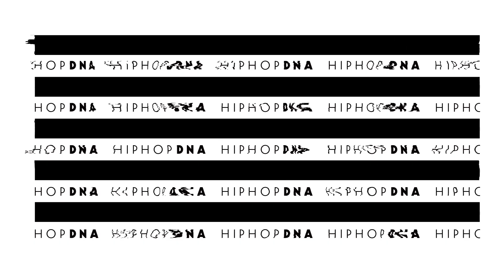【MONYPETZJNKMN】”YENTOWNメンバー同士で刺激し合ってることとは“ (後半）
- HIP HOP DNA PANEL vol.60 - 【MONYPETZJNKMN】”YENTOWNメンバー同士で刺激合ってることとは“(後半)

▽Guest
MONYPETZJNKMN

▽MC
渡辺 志保

▽Release Info
PETZ『COSMOS』now on sale

▽Direction
vanishock